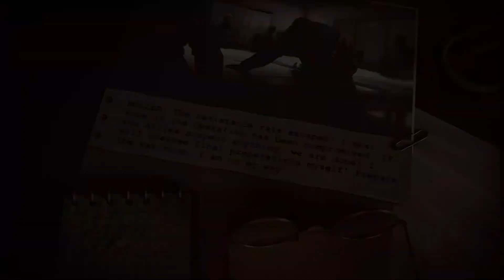Sniper Elite 5 Atlantic Wall Ep5 1/2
Karl Fairburne fights to uncover Project Kraken in 1944 France. The genre-defining authentic sniping, with enhanced kill cam, has never looked or felt better as you fight across immersive maps to stop the Nazi war machine in its tracks.